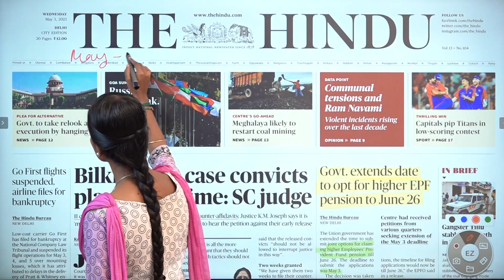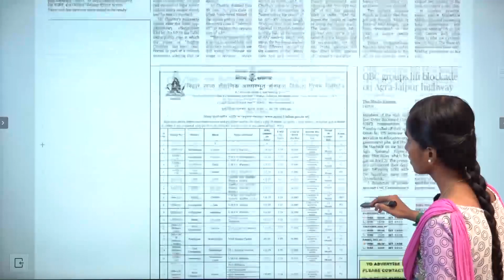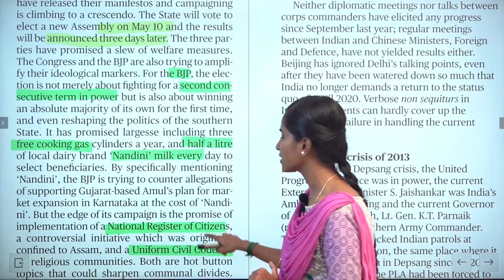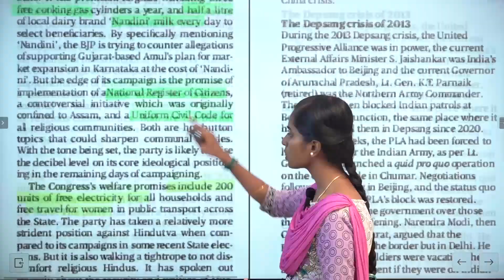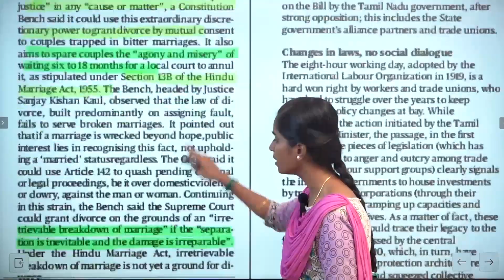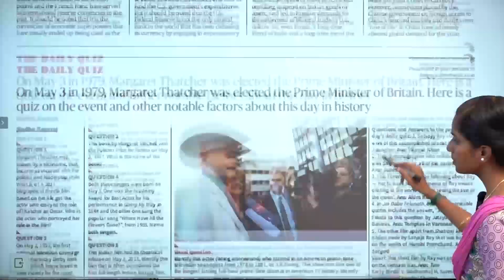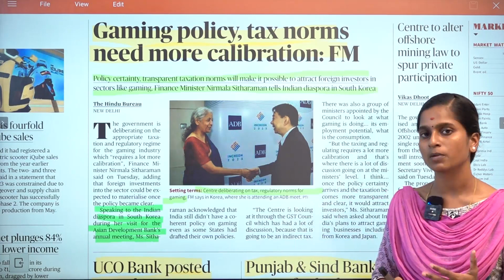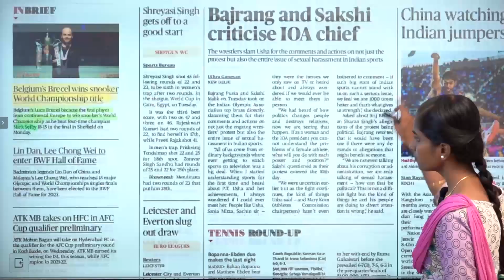NEWS PAPER ANALYSIS MAY 3 | Suresh IAS Academy